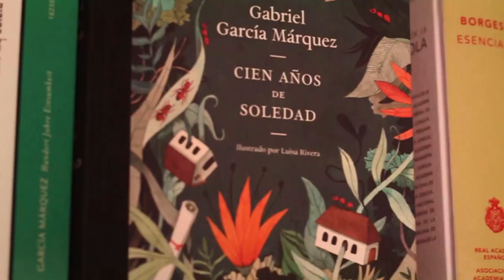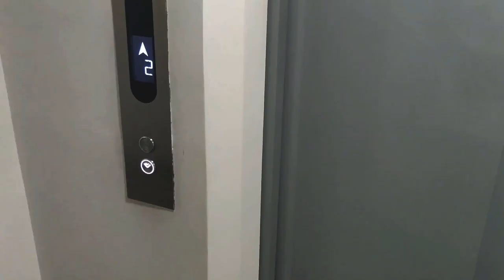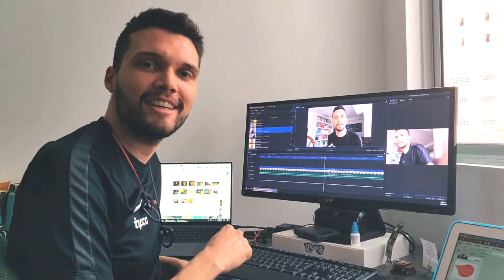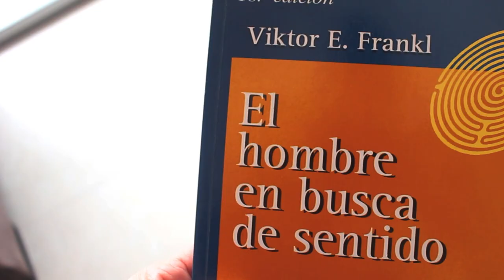😷 El HOMBRE en busca de SENTIDO - Viktor Frankl [Perfecto para CUARENTENA]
⏳ Índice de tiempo:
- 00:00 Introducción.
- 03:00 El hombre en busca de sentido.

♦ RESEÑA (Resumen el hombre en busca de sentido)

El hombre en busca de sentido es un libro escrito por el psiquiatra austriaco Viktor Emil Frankl donde relata sus experiencias como recluso en varios de los campos de concentración nazi durante la Segunda Guerra Mundial.

Este libro inspirador y psicológico es la prueba de la logoterapia,  psicoterapia que propone que la voluntad de sentido es la motivación primaria del ser humano, una dimensión psicológica inexplorada por paradigmas psicoterapéuticos anteriores, y que la atención clínica a ella es esencial para la recuperación integral del paciente.

Disfruta de estas frases de El hombre en busca de sentido y leer la reseña completa de este libro de Viktor Frankl.